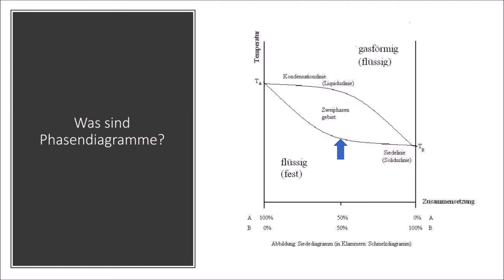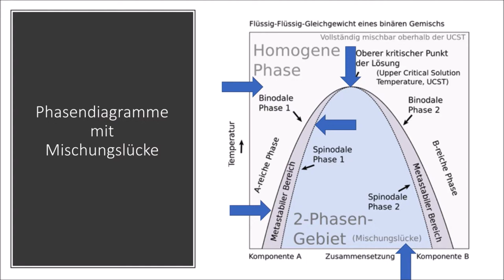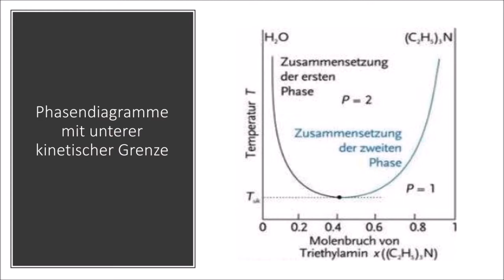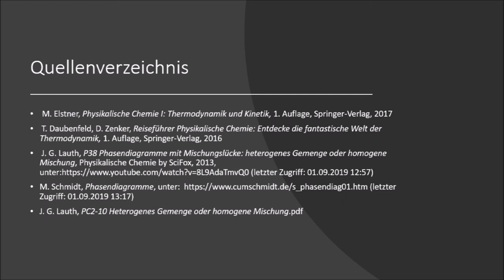Was sind eigentlich... Mischungslücken? (Phasendiagramme mit kritischer Lösungstemperatur)